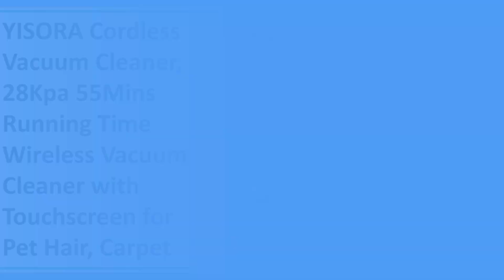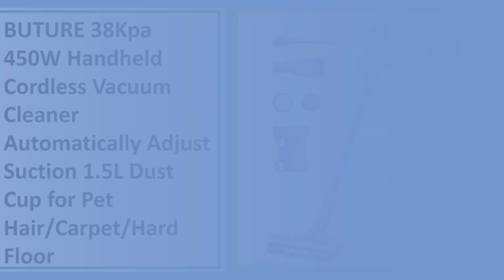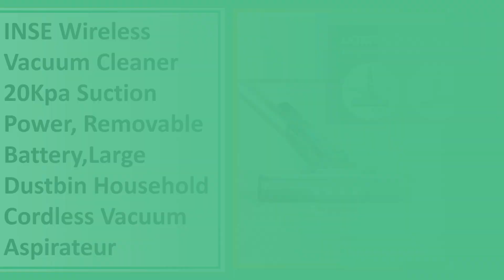New Best Cordless Vacuum Cleaner | Top 5 Best Cordless Vacuum Cleaner 2024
5. YISORA Cordless Vacuum Cleaner, 28Kpa 55Mins Running Time Wireless Vacuum Cleaner with Touchscreen for Pet Hair, Carpet

4. BUTURE 38Kpa 450W Handheld Cordless Vacuum Cleaner Automatically Adjust Suction 1.5L Dust Cup for Pet Hair/Carpet/Hard Floor

3. Wireless Handheld Vacuum Cleaner VC205,27000PA Suction,Smart Dust Sensor,Touch Screen,Portable Stick Cordless Vacuum for Home

2. DayPlus 3 IN 1 Cordless Vacuum Cleaner 3800W Hoover Upright Lightweight Handheld Bagless Stick Vacuum Cleaner Brushless 30KPA

1. INSE Wireless Vacuum Cleaner 20Kpa Suction Power, Removable Battery,Large Dustbin Household Cordless Vacuum Aspirateur